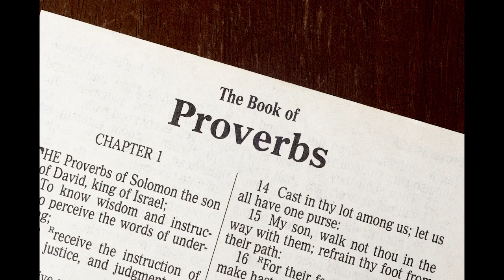Proverbs 31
The Thirty-First Chapter of the Book of Proverbs.